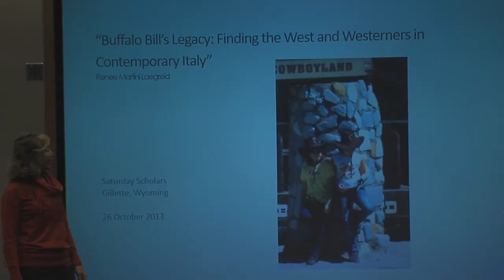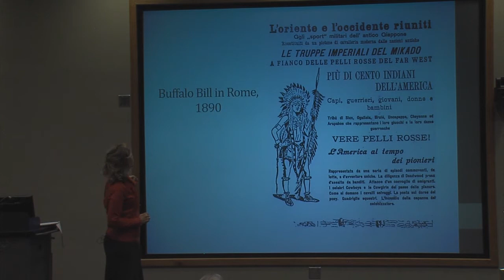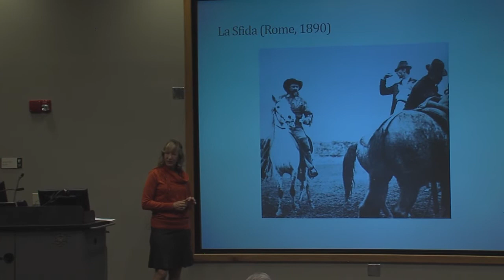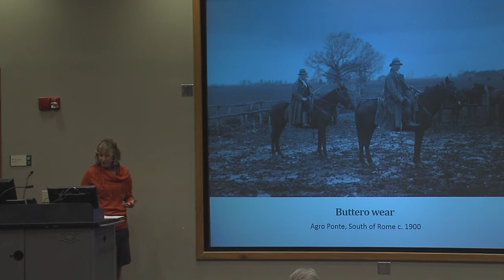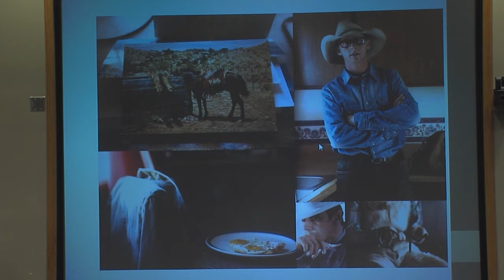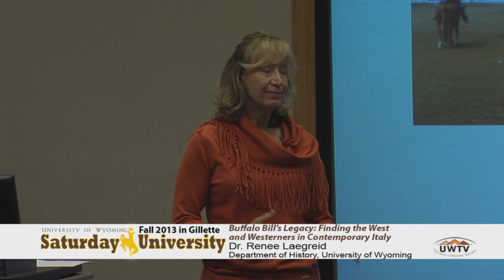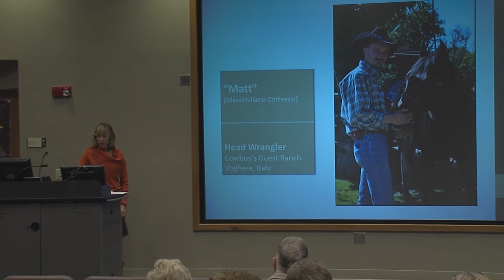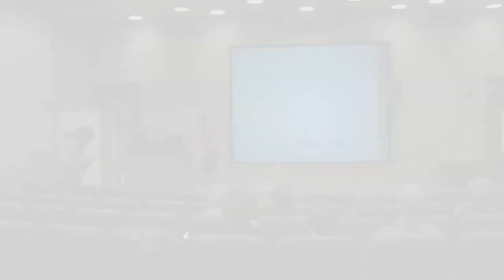Renee Laegreid at Saturday U in Gillette- Buffalo Bill's Legacy in Contemporary Italy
Renee Laegreid, an assistant professor in the Department of History at University of Wyoming, presented her talk entitled Buffalo Bill's Legacy: Finding the West and Westerners in Contemporary Italy at Saturday U in Gillette on October 26, 2013 at the Gillette College Main Building Presentation Hall.

Beginning in 1889, Buffalo Bill took his Wild West Show overseas to perform for crowds of spectators throughout Europe. After his shows, memories of the cowboys, cowgirls and Native Americans remained topics of conversation for years, even generations. In Italy, Buffalo Bill and his Wild West shows continue to shape the Italian perspective on the American West, inspiring an increasing interest in American Western culture and literature, American-style rodeo, "Western Riding" (reining and cutting competitions) and the growth of American Quarter Horse industry.

Saturday University is a collaborative program connecting popular University of Wyoming professors with Wyoming residents who have a desire to learn.